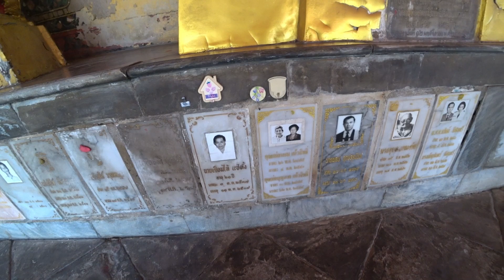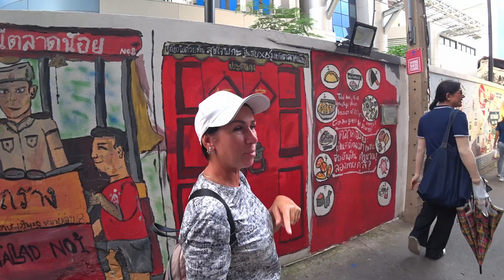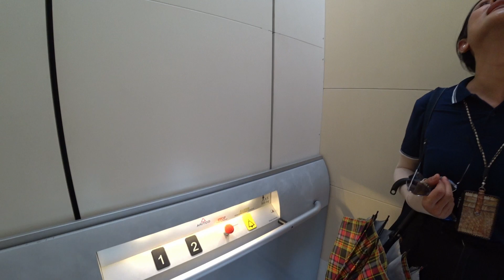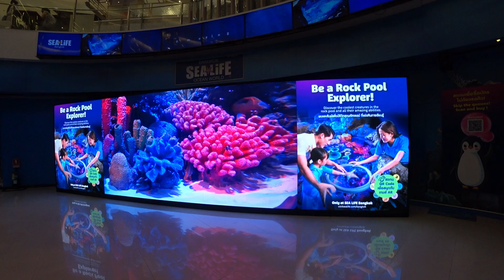ТАЙЛАНД -такой БАНГКОК Вы еще не видели! Это не ПАТТАЙЯ и ПХУКЕТ! Что Мы делали в БАНГКОКЕ?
Всем привет! Этот огненный выпуск с нашего путешествия по Тайланду. Только посмотрев Вы поймете какой разный Бангкок может быть. От Лакшери отелей, роскошных стеклянных высоток, огромных и красивых ТЦ, лимузинов--до маленьких лачуг и рынков  по соседству. И безумное количество ХРАМОВ! У этого города есть душа, и нам хотелось бы еще туда вернуться.

 Помощь на развитие канала, Мы очень Вам благодарны:
  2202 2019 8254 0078 Сбер.(Юрий Ш.)
  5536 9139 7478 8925 Тинькофф